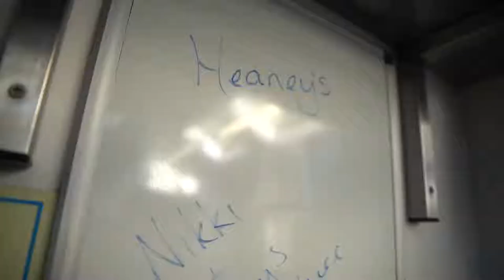Cardiff TV - Tommy Heany